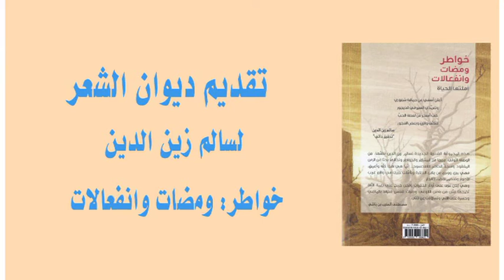تقديم ديوان الشعر لسالم زين الدين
خواطر : ومضات وانفعالات
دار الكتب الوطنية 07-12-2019